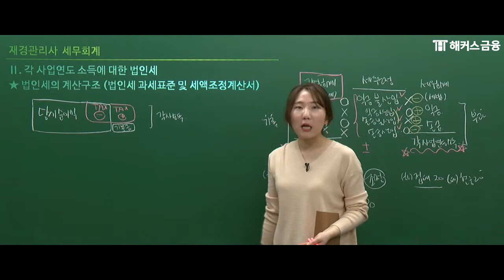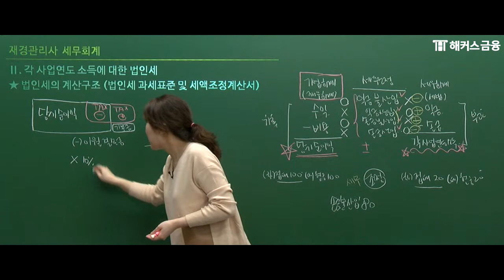[재경관리사] 세무회계 법인세의 계산구조!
🥇 '온라인 금융교육 1위 해커스금융' 재경관리사 강의 🥇

합격자 92%가 단 '3개월 이내' 합격한
해커스금융만의 체계적인 커리큘럼으로 재경관리사 쉽게 취득!
*재무회계/원가회계/세무회계 핵심만 쏙쏙 합격까지~

▼ 해커스 '재경관리사 수강료0원반' 총 6가지 헤택! ▼
✔ 두 번의 환급기회, 시험 합격시 수강료 0원!
✔ 매일 선착순 50명, 기초회계 교재+인강 무료!
✔ '이론 모의고사 해설강의'로 이론 마무리!
✔ 주관처 제공 연습문제 무료 특강!
✔ 회계사·세무사 입문강의 무료 수강권 제공!

*2015 대한민국퍼스트브랜드 대상 금융 부문(한국소비자포럼)